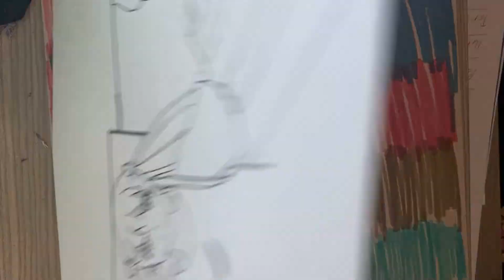Guess this Anime Character...! l PART 46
Giant Beasts of Ars (アルスの巨獣, Arusu no Kyojū) is an original Japanese anime television series animated by Asahi Production and produced by DMM Pictures. It is directed by Akira Oguro and written by Norimitsu Kaihō, with Shūji Katayama and Akinari Suzuki composing the music. Original character designs are provided by Ashito Ōyari, while Hiroshi Shimizu and Masato Kato adapt the designs for animation. It premiered on January 7, 2023, on the Super Animeism programming block on MBS and other affiliates.[1] Penguin Research performed the opening theme song "Hengen Jizai" (変幻自在, "Morphing Existence"), while Harumi performed the ending theme song "Na mo Nai Hana" (名もない花, "The Nameless Flower").[2] Sentai Filmworks licensed the series outside of Asia.[3] Medialink licensed the series in Asia-Pacific.
Anime: Giant Beasts of Ars
Character: Kuumi and Jiiro
Kuumi (クウミ)
Voiced by: Hina Yōmiya
Jiiro (ジイロ)
Voiced by: Toshiyuki Morikawa